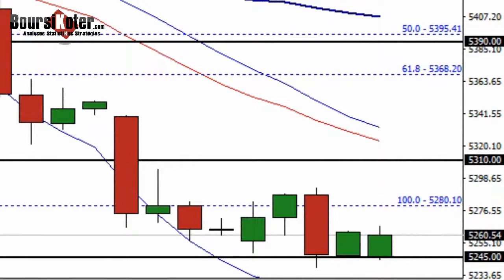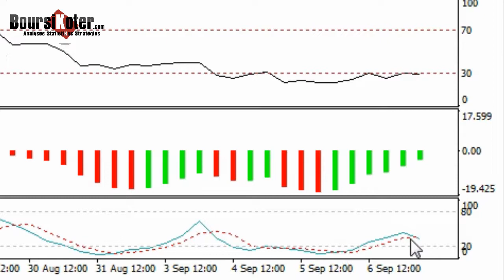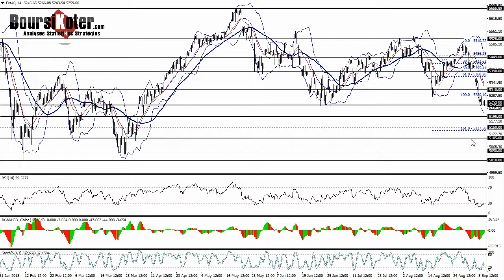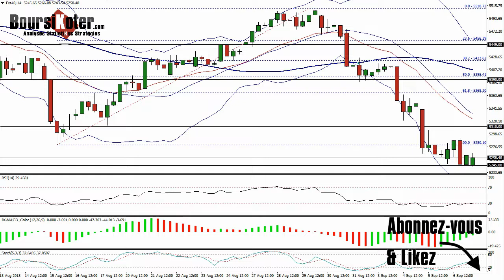CAC 40 Point Matinal du 07-09-2018 par boursikoter